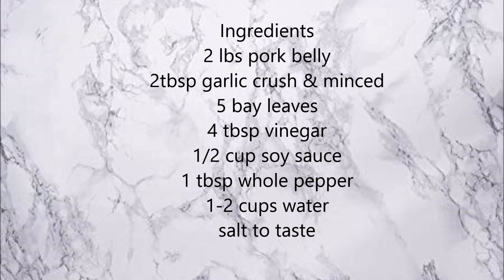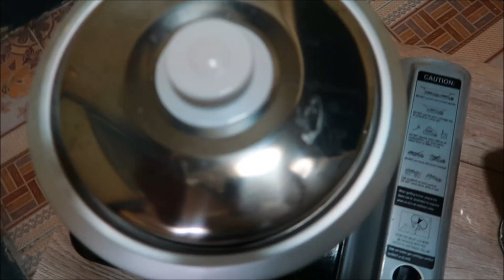MY PORK ADOBO!!!